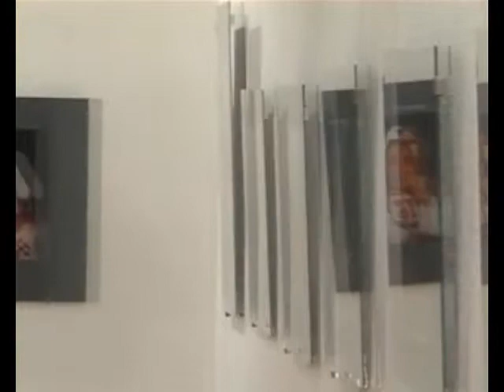Kontraszt Duó - Bolgár Dallamok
Előadók:
Bekes Anna
Zsekov Éva Mónika

A Zsolca TV élő felvétele
Helyszín: Bárczay kastély Felsőzsolca

Kontraszt Duó Miskolc - Keressen minket a Facebook-on az előadók neve szerint.